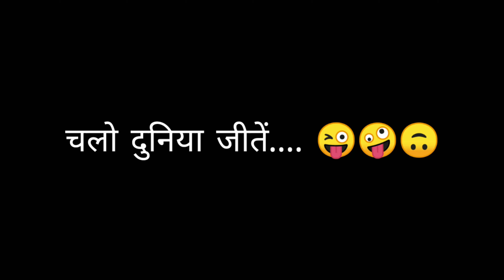He Abuse Me in Plane 🤬😡 | PUBG Mobile Lite Solo Gameplay in Hindi | Solo Funny gameplay PUBGM Lite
Name :- T๛REXツŁIØN
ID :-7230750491